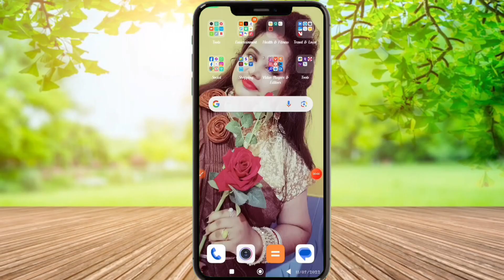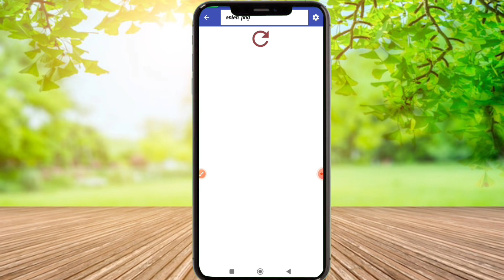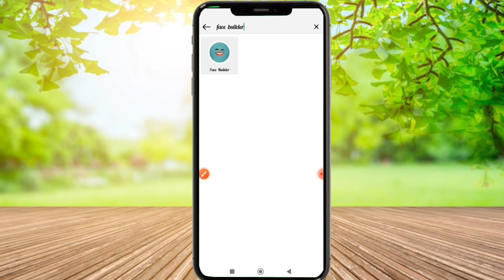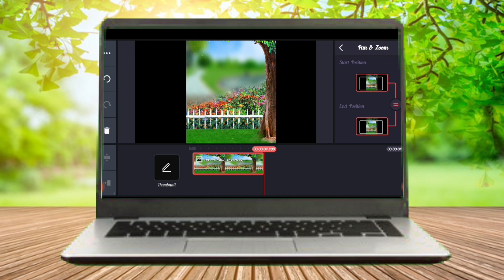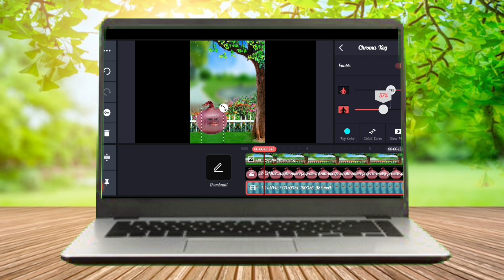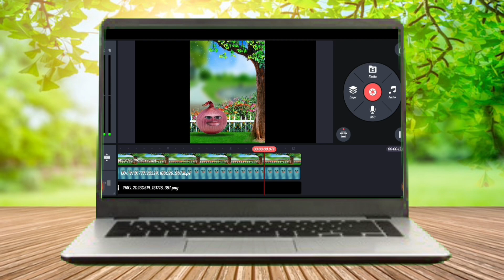Aalu,Pyaj Wala cartoon Video Kaise Banaen|| आलू प्याज टमाटर कॉमेडी वीडियो कैसे बनाते हैं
Your Quaris-✨✨

Aloe tamatar funn comedy video kaise banaen
aalu pyaj tamatar wala video kaise banate hain
apne mobile se aalu tamatar funny video kaise banate hain